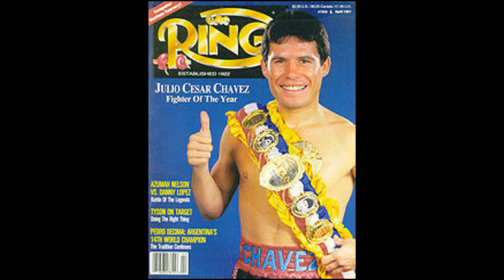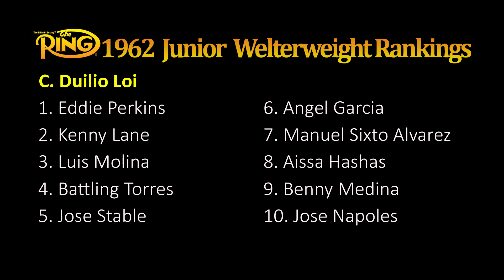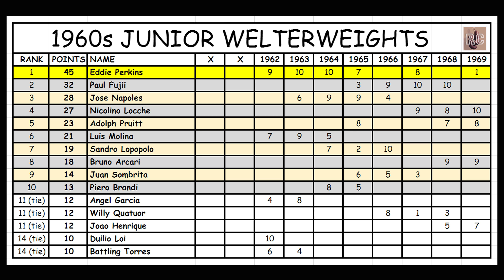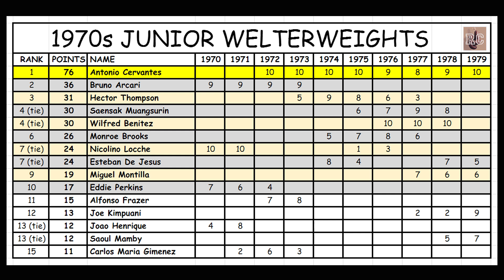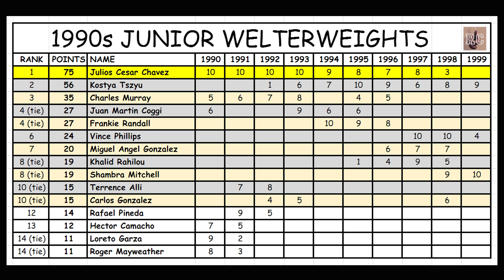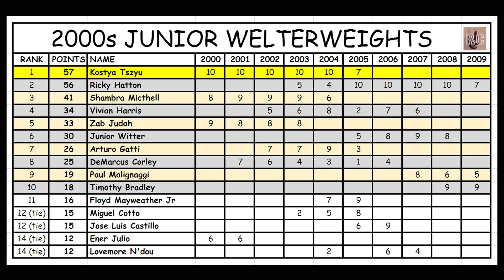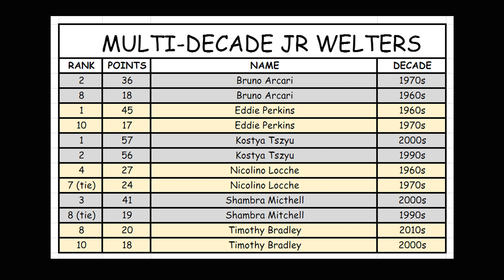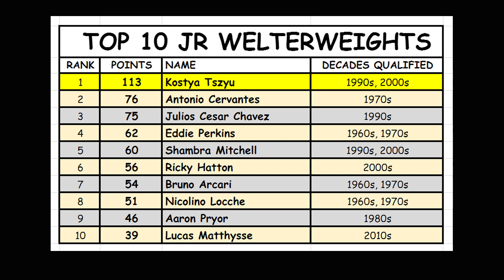Top 10 Junior Welterweights by Decade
Top 10 Super Lightweights by decade
Top 10 by Decade: Part 8 Junior Welterweights

A ranking experiment which attempts to objectively rank the best junior welterweight (aka - super lightweight) boxers across different decades.